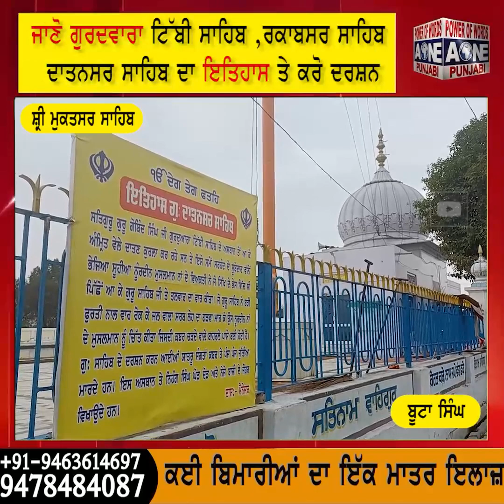ਜਾਣੋ ਗੁਰਦਵਾਰਾ ਟਿੱਬੀ ਸਾਹਿਬ , ਰਕਾਬਸਰ ਸਾਹਿਬ ਦਾਤਨਸਰ ਸਾਹਿਬ ਦਾ ਇਤਿਹਾਸ ਤੇ ਕਰੋ ਦਰਸ਼ਨ